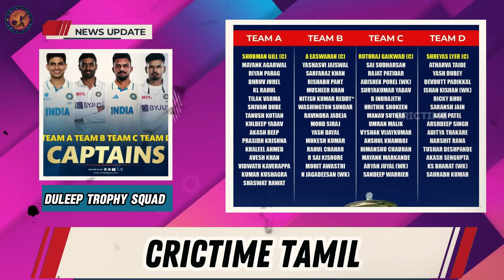🔴LIVE : New Captain Ruturaj Gaikwad🤩| Duleep Trophy 2024 - 25 Squad Update💥| CRICTIME